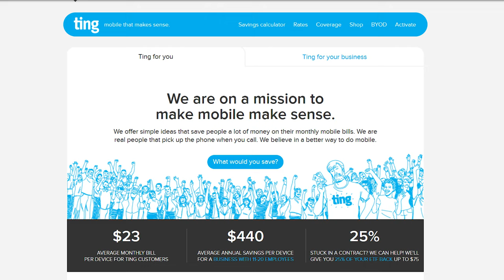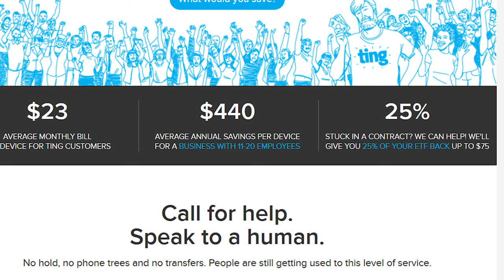The Big Move Day 1 - IT'S FINALLY HAPPENING!!!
Is the new office DONE!? Will they make it out of the old office in time?